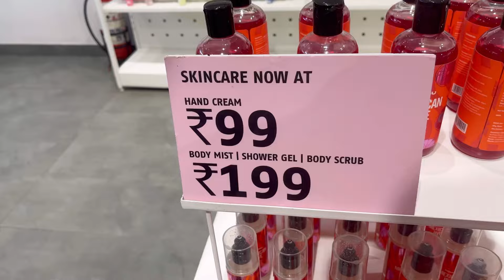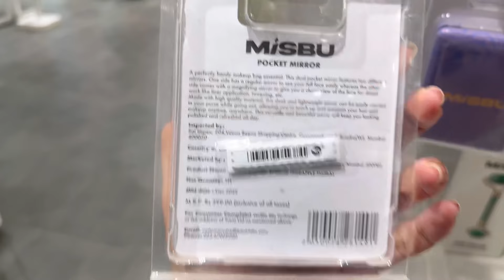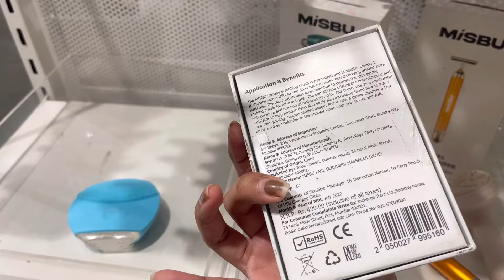“मिसबू” MISBU | TATA NEW BRAND | AFFORDABLE BRAND | Meenakshi Salvi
MISBU finds
Makeup collection
Girls makeup products
Tata new makeup brand
Affordable brand

Address- Near, Crystal Point Mall, Star Bazar, Nagar Metro, D.N.Nagar, Andheri, Maharashtra 400053

below, good or bad. How can we improve?
What kind of videos would you like to see?

Musician: @iksonmusic